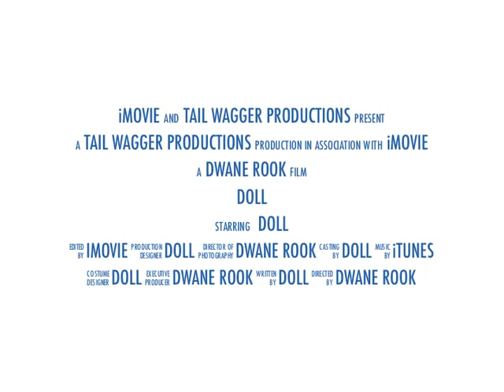"Doll" the Shih Tzu iMovie Trailer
This is a tribute to Doll, May 11, 1990 to April 26, 2006